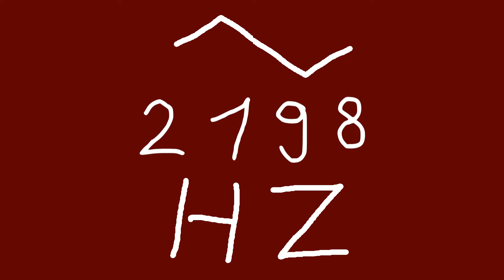2198 hz triangle